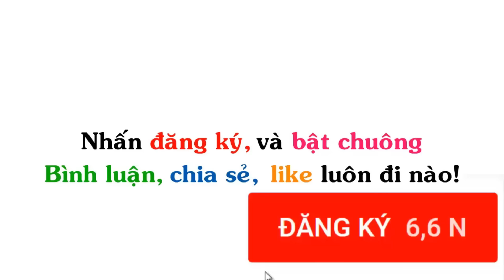Én Tham Ăn | Truyện Tranh Chế Hài Hước (P 502), Én Comics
▶ Tiêu đề : Én Tham Ăn | Truyện Tranh Chế Hài Hước (P 502), Én Comics

Nguồn: Én Comics, Gia ĐÌnh ngộ, Nhà Trong Ngõ